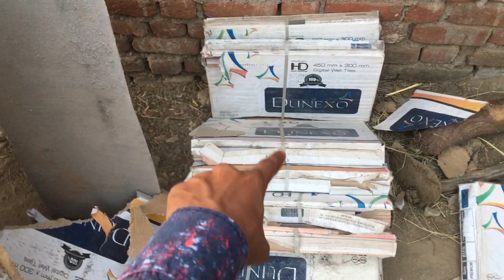Toilet before and after | GOPU THE KING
hello what's app Guys